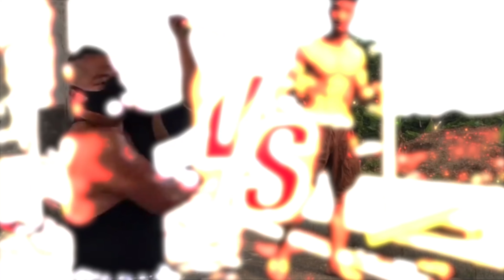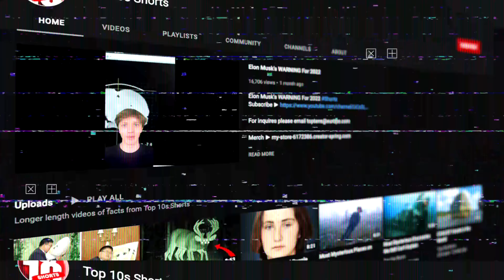People You DON'T Want To Mess With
Charlie from Top 10s counts down the Top10 People You'd Never Want to Mess With! Here are some of the strongest, toughest and fastest people on our planet. From a real life ninja who is an expert and parkour as well as a karate expert, to a Shaolin monk that nobody can beat.